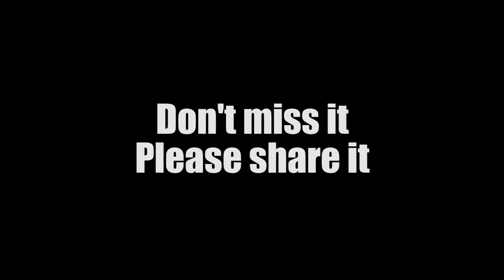The 2 Dreamerz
T2D'z  official releasing single Party "Original" June 14th
   BOAT RIDE
At Pier 10 sheepshead bay (2100 Emmons Ave Bk NY
10pm to 3am adv Tickets $40